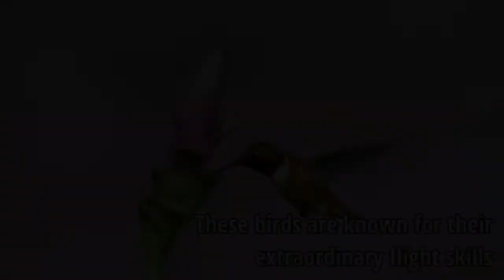Top 10 Stunning Hummingbirds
Top 10 Stunning Hummingbirds consists of Birds like Anna's Hummingbird, Rufous Hummingbird, Broad-tailed Hummingbird, etc with most beautiful videos.

Video with Music.

Outro used:-
Song: Unity